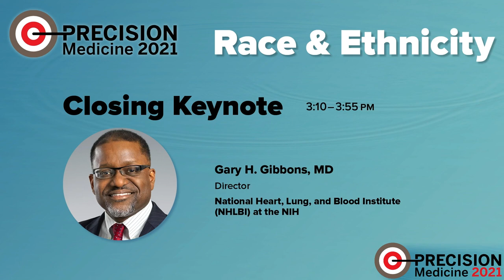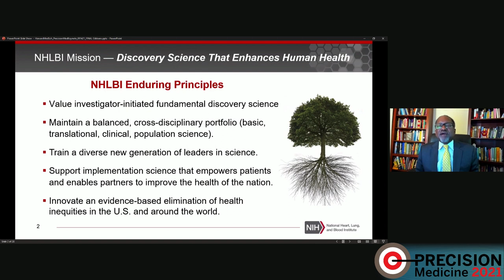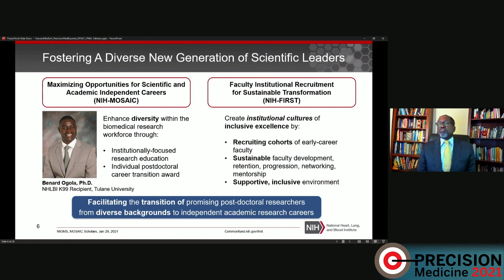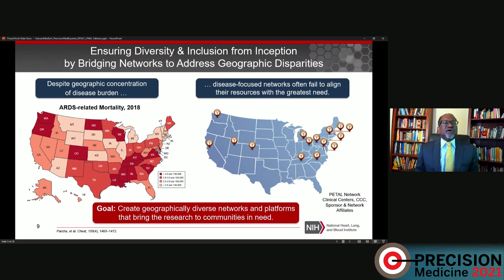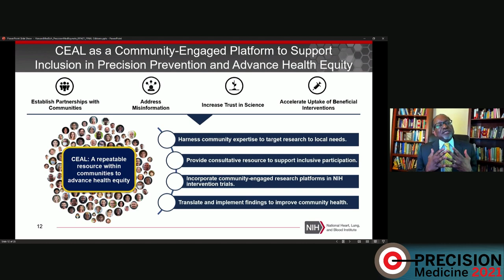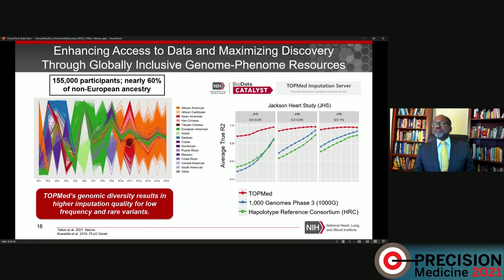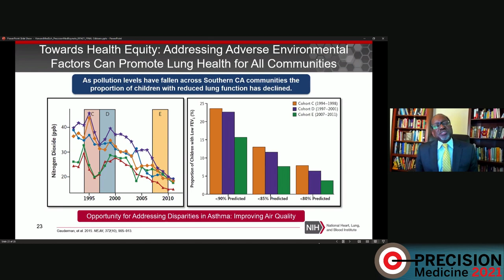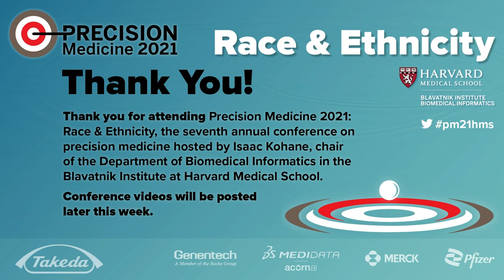Closing Keynote — Gary Gibbons, MD, Director, National Heart, Lung, & Blood Institute (NHLBI) at NIH